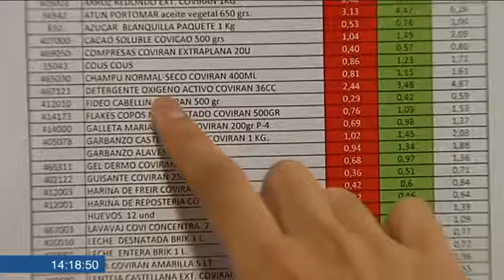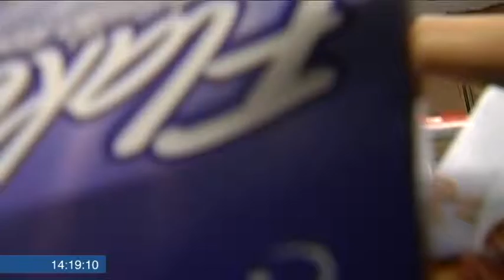Euskadiko despentsa solidarioan izan da ETB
Despentsa solidarioetan familien premiak baloratzen dira, eta beharrak kontuan izanda txartelak ematen dizkiete. Gorriarekin % 60ko deskontuak dituzte. Boluntarioen asmoa bezero gehiago lortzea da.